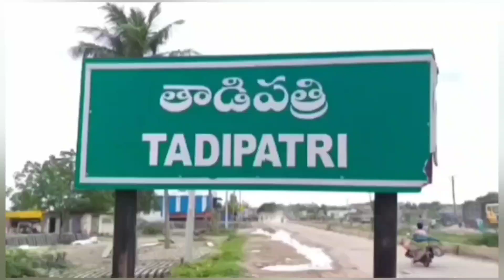తాడిపత్రి పట్టణంలో డ్రైనేజీ వాటర్ కోసం టిడిపి వైసీపీ ఇరువర్గాల మధ్య!G23News#